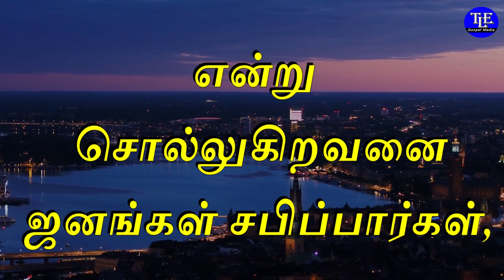Indraya vasanam |15/01/2023| Today Bible Verse in tamil |TLE Gospel Media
உங்களுக்கான இன்றைய வசனம்  [ Indraya vasanam ] :

பின்னும் ஞானமுள்ளவர்களின் புத்திமதிகள் என்னவெனில்: நியாயத்திலே முகதாட்சிணியம் நல்லதல்ல.

துன்மார்க்கனைப் பார்த்து: நீதிமானாயிருக்கிறாய் என்று சொல்லுகிறவனை ஜனங்கள் சபிப்பார்கள், பிரஜைகள் அவனை வெறுப்பார்கள்.

அவனைக் கடிந்துகொள்ளுகிறவர்கள்மேல் பிரியமுண்டாகும், அவர்களுக்கு உத்தம ஆசீர்வாதம் கிடைக்கும்.